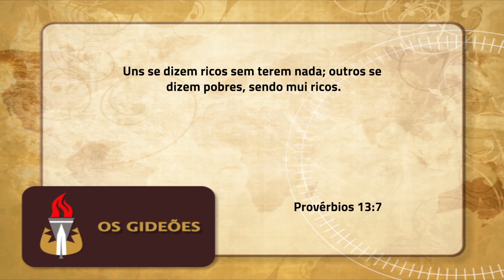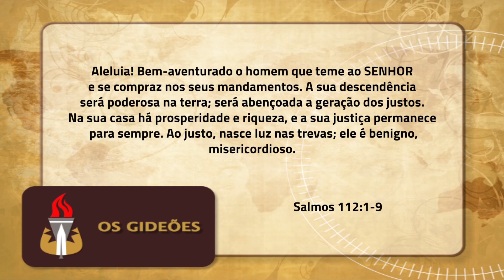A Verdadeira Riqueza